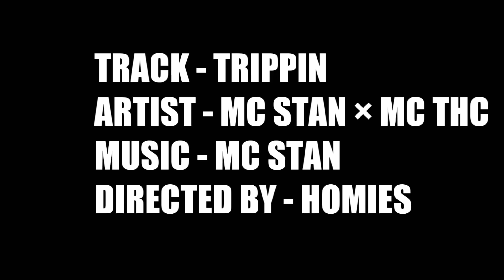Mc stan trippin official video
tribute to mc stan